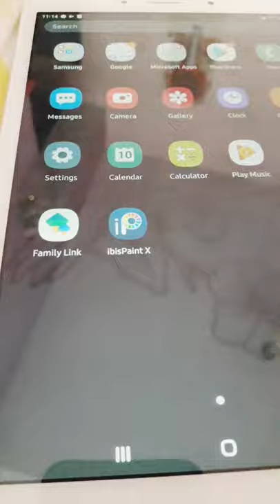digital art// for independence day easy and simple//